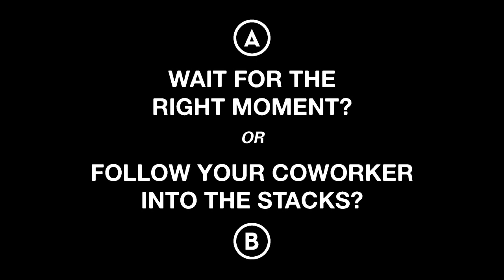Video Store set up short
Level 1.  You work at a great video store.  There's something about your coworker that stirs up a storm of hormones inside of you.  Music by Diagonals, "super model".  A great song from a great band.